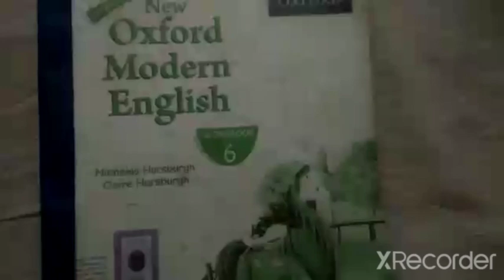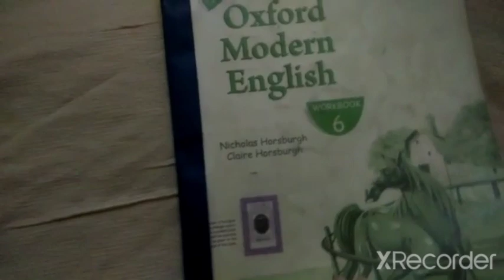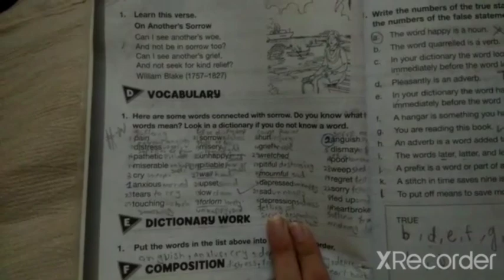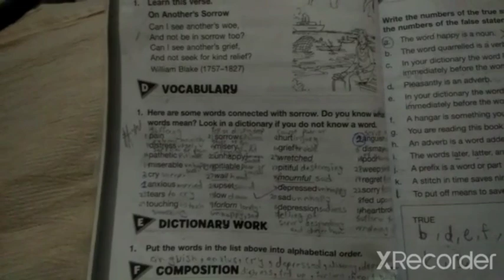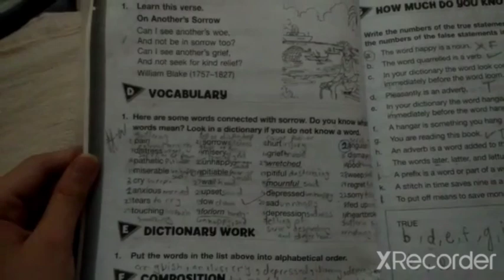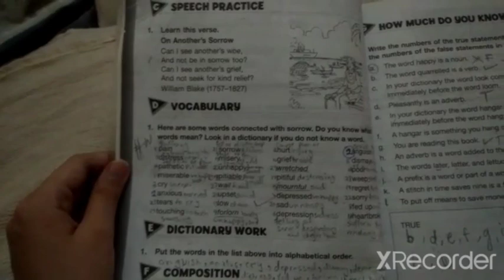Grade 6 English ( Summer vacation homework)